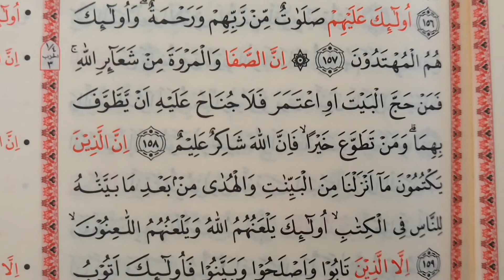membaca dan menghafal Quran per ayat surat albaqoroh juz 2 ayat 158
Hafal quran perayat, pada video ini sudah sampai ayat 158 dari surat albaqoroh juz 2, seperti biasa diulang 10x untuk mempermudah bagi siapa yang menyimaknya

TAKTIK : Otak atik Kendaraan
BELEK : Belajar elektronika
NGAPEL : Ngaji pelan-pelan
FORUM : Informasi umum
ISI ULANG : Isi waktu luang
OLGA : Olah raga
NGABDI : Pengalaman pribadi
RESO : Resep ndeso